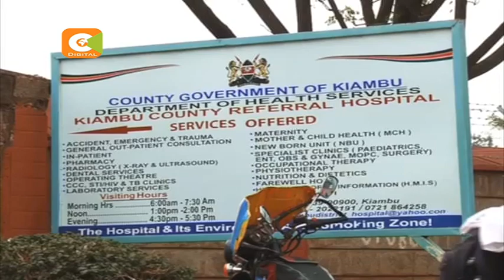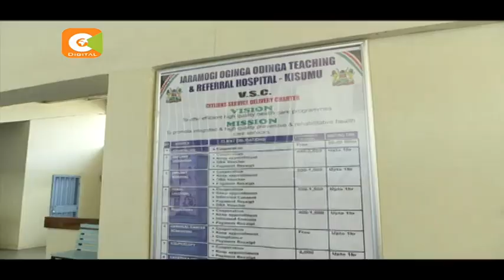Wauguzi wa hospitali za umma wasusia kazi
Shughuli za matibabu zaathirika

Hospitali kadhaa zaripotiwa kufurusha wagonjwa